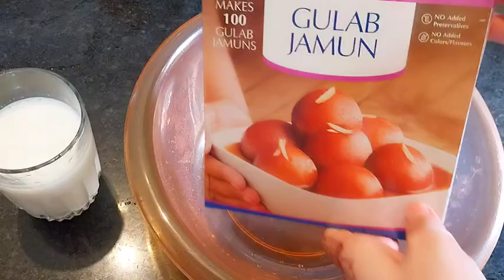Gulab Jamun Recipe At Home | Gits Gulab Jamun | Premix Gulab Jamun Recipe